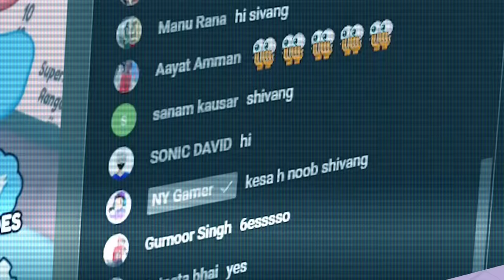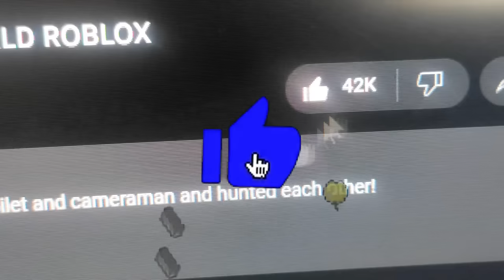$1 TO $1,000,000 SUPER BIKE IN ROBLOX...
in this roblox video me and my friend @NYGamerOfficial played motorcycle race in roblox where we unlocked $1 bike to $1 million super bikes.